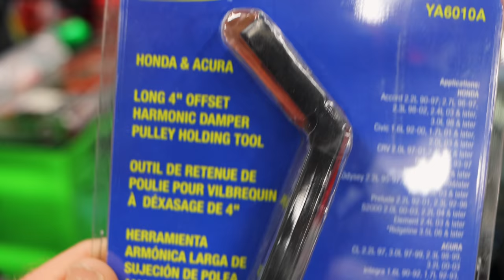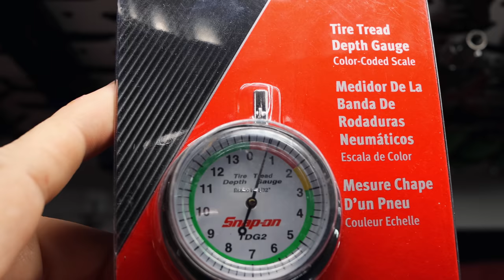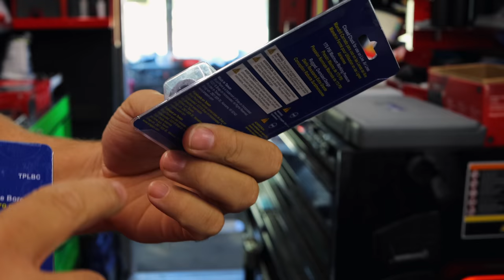Snap On Friday New Tools And Hunting Stories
Snap On Tools: New Rechargeable Light and We Look At The 14.4 UV Light plus It's hunting season, let's tell some stories about deer and hog hunting.

Lang Tools Master Feeler Gauges:

Knipex Cobra Pliers (some of my go to Pliers):

Koon Trucking
200 Davidson Dr.